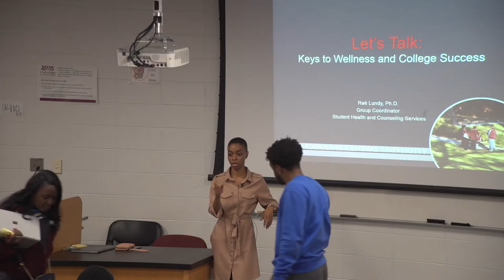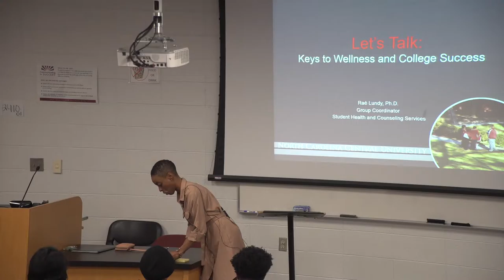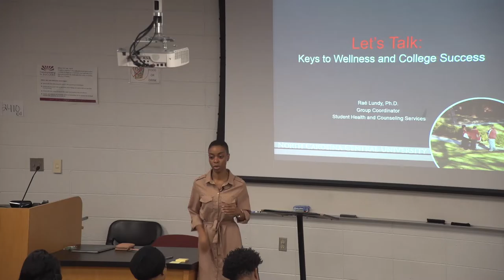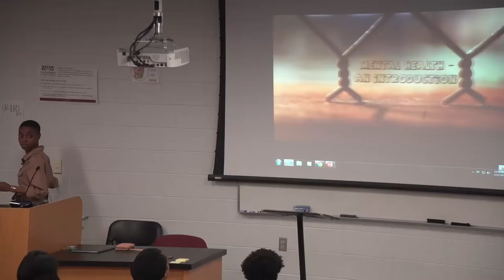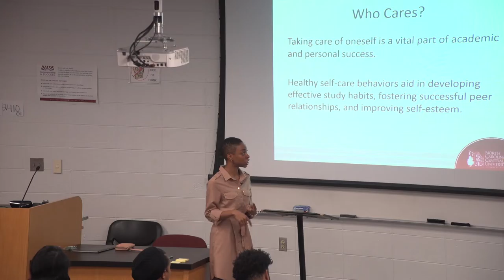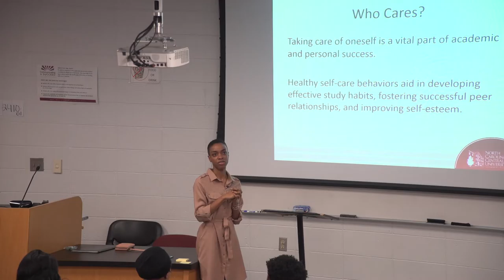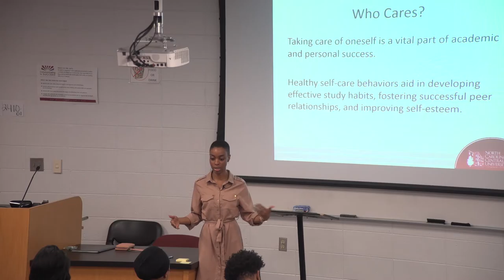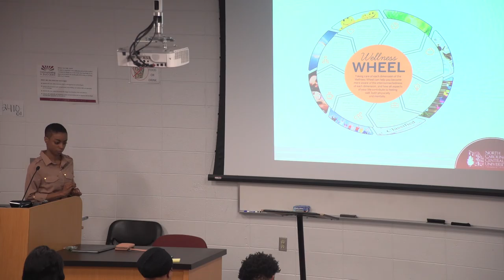NCCU Eagle TALONS Feb 21th